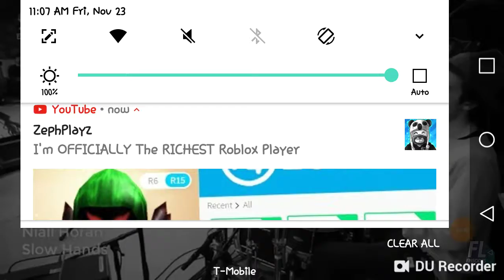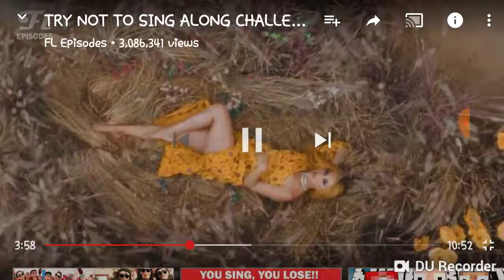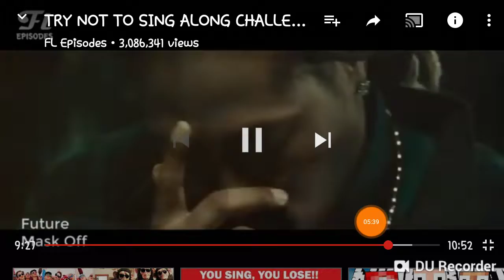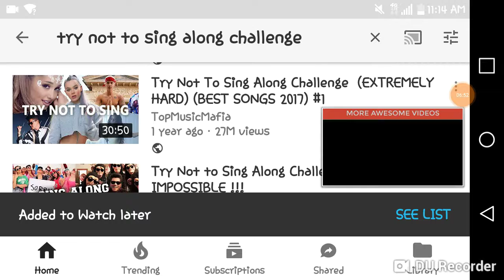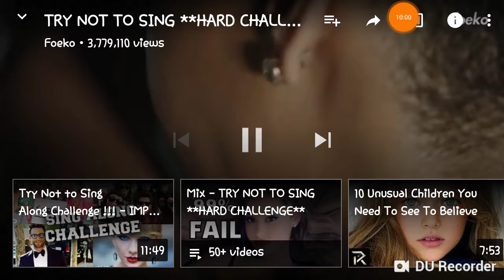Try not to sing along challenge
Oof, guys if you saw the recorder moving fast, I was dancing. MAI FACE AIN'T GONNA GET REVEALED ANYWAY